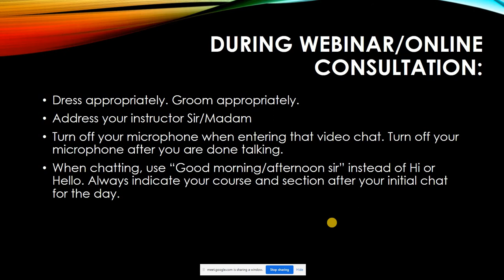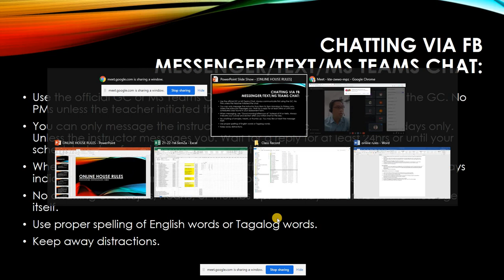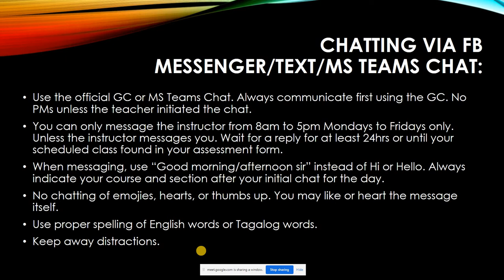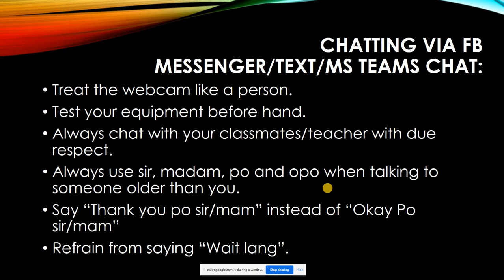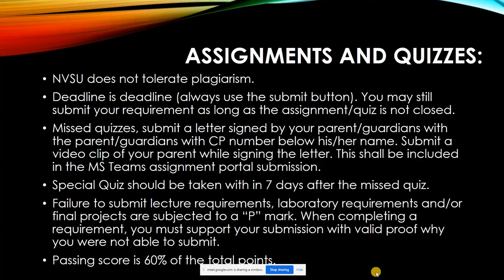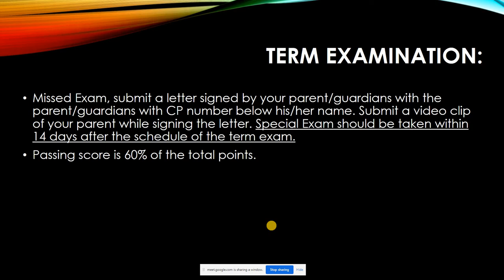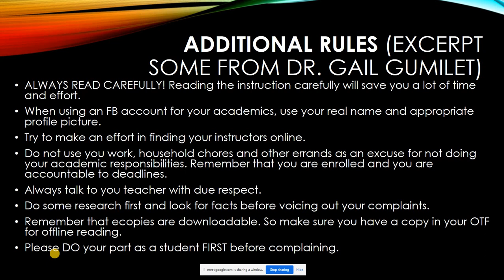Class Orientation for Computer Programming and Intro to Computing